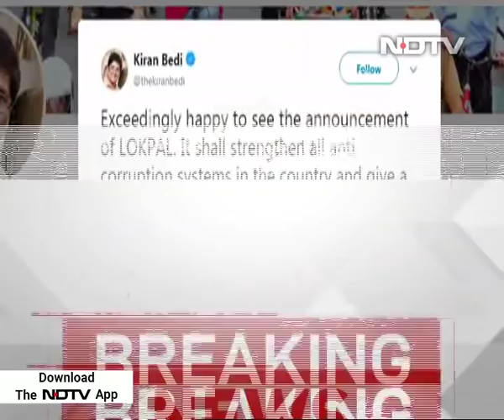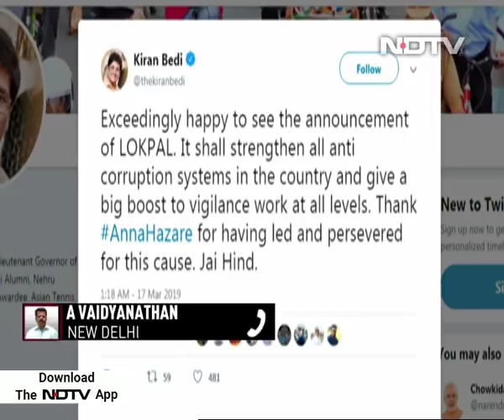Ex-Top Court Judge Justice PC Ghose Set To Be First Lokpal: Sources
Retired Supreme Court judge Pinaki Chandra Ghose is set to be appointed as the country's first Lokpal, or the anti-corruption ombudsman, sources said today. The selection was made after the Supreme Court set the government a deadline.